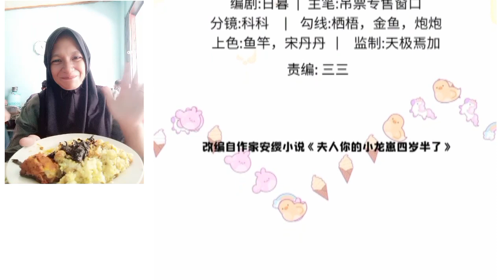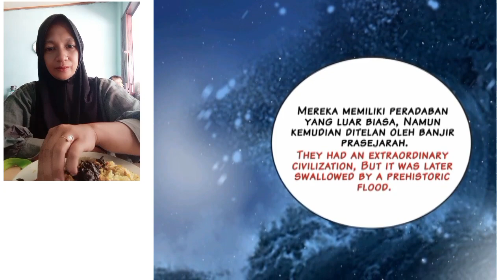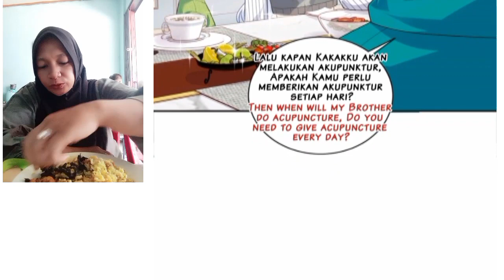My beast mommy chapter 27 English indo [ part 1 ]